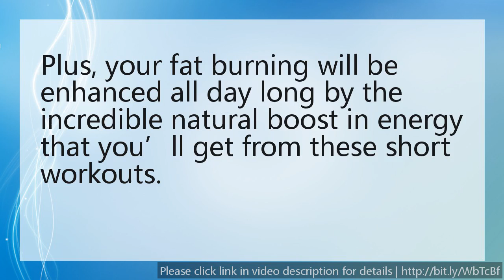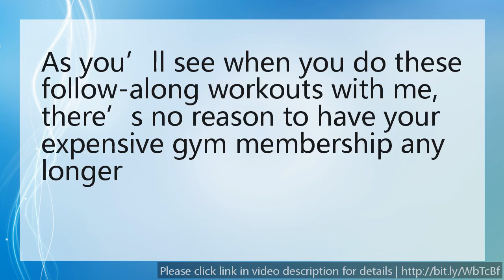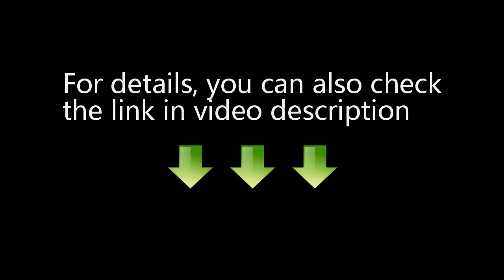Home workout revolution - fat burning workouts guide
Today you’re going to finally discover that secret – something so important that you can literally call it, “ The Ultimate Fat Loss Key “.

“ The Insiders ” know how to train to lose fat fast – and by fast, I mean both in just a short amount of workout time and in getting rapid fat loss results in just a few days.

However, despite helping thousands of men and women transform with those workouts, I’ve saved my best work for last in your new at-home fat burning workout program.

You’ll get fast results from the short Home Workout Revolution programs because you’ll harness the power of the Ultimate Fat Loss Key, and this involves taking your workouts to the NEXT level with the power of…

Plus the Home Workout Revolution System delivers support and accountability (through the follow-along videos) and the Ultimate Fat Loss Key so that you can burn more fat and triple your results in just a fraction of the time that other programs take.

You’ll burn more fat in less time with these proven workouts that use the Ultimate Fat Loss Key.

I’ll explain how you can use the Home Workout Revolution System and the Ultimate Fat Loss Key to enhance the fat burning effects of your current program for faster results.

If you don’t lose every single pound of ugly fat you EVER wanted with this system or if you simply don’t LOVE the workouts for ANY reason, not only can you keep the workouts (because we know you’ll eventually come back to using the Ultimate Fat Loss Key for results), but we’ll also give you every single cent back.

You are so well-protected by this Ultimate Key guarantee, and we are so sure that the workouts are going to give you the greatest results ever (after all, they are the only ones that combine the latest in Metabolic Training with the secrets of the Ultimate Fat Loss Key to unlock your fastest fat loss ever), that there is NO risk to you at all.

And now you can do it in the comfort of your own home using the 51 follow-along home workout videos AND fourteen 4-minute metabolic workouts that you’ll get in the Home Workout Revolution System.

fat burning workouts at home
fat burning workout routines
home workout routines for men
treadmill fat burning workouts
Home Exercises
home workout routine
Belly Fat Burning Workouts
Best Home Workouts for Men
home workout plans
calorie burning workouts
Fitness Workouts
Home Workouts No Equipment
Home Workout Routines
Home Workout Programs
Best Home Workout DVD
fat burning foods
Fat Burn Gym Workouts
fat burning cardio workouts
Fat Burning Exercises for Men
Home Workouts for Men
Home Workouts for Women
300 workout
Fat Burning Exercises for Women
fat burning workouts for men
Exercises for Fat Burning
home workout without weights